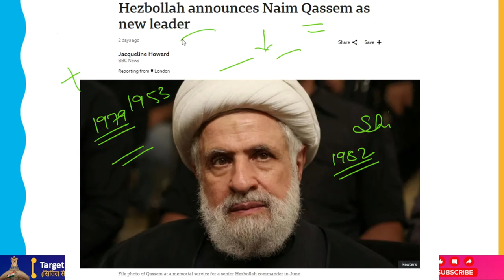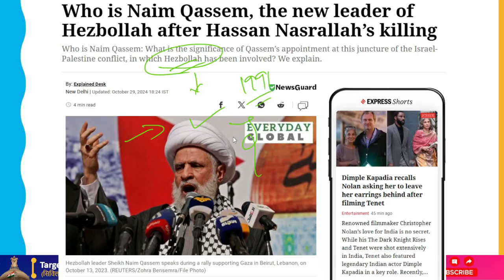Meet Hezbollah's new leader, Sheikh Naim Qassem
Hezbollah has declared that the deputy secretary general will take over as the organization's next leader.

Longtime leader Hassan Nasrallah, who was killed in an Israeli airstrike in Beirut last month, is replaced by Naim Qassem.

After Israel murdered the majority of Hezbollah's leadership in a series of attacks, he is one of the few senior leaders of the group still alive.

The appointment coincides with the recent escalation of the Lebanon conflict.
Naim Qassem served as Hezbollah's deputy secretary general for almost 30 years, making him one of the organization's most recognizable figures.
According to Hezbollah's regulations, he was chosen by the Shura Council. Although his current location is unknown, some rumors indicate he has escaped to Iran, the primary ally of Hezbollah.